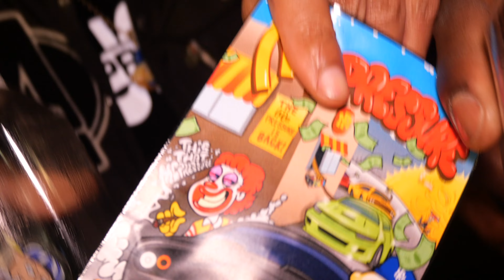HTVZ Ep.2 420 Special ❌ NYC ❌ Spider Cuz ❌ SideTalk ❌ Snoop Dogg